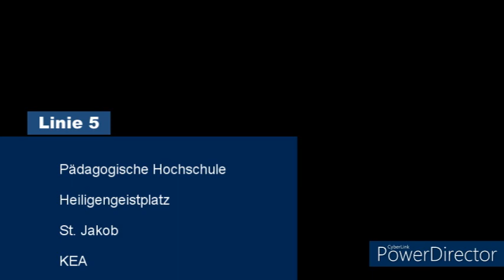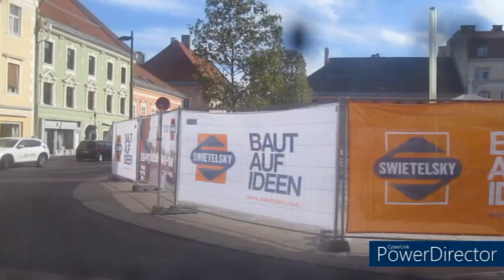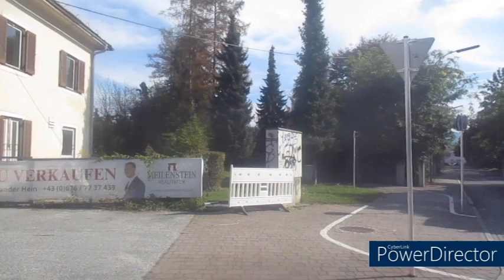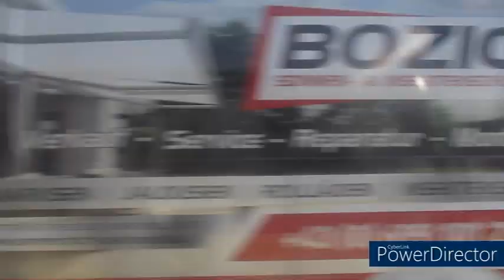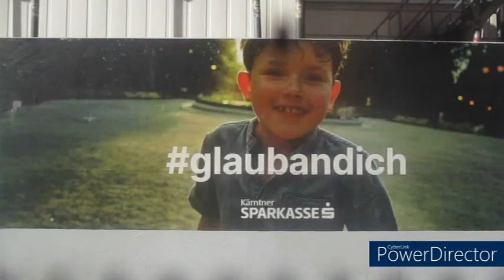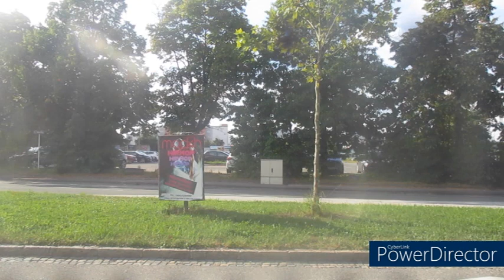Linie 5 Klagenfurt Pädagogische Hochschule - Heiligengeitplatz - St. Jakob - IKEA